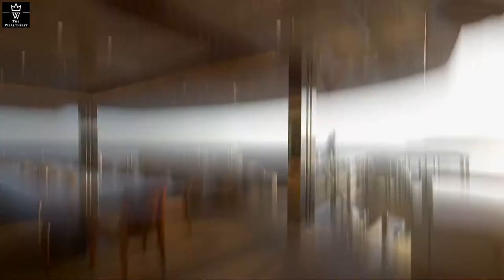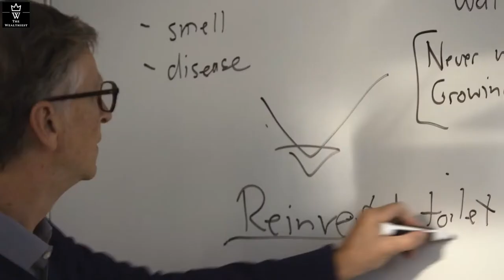Bill Gates' $650 Million Hydrogen Powered Super Yacht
The most expensive yachts in the world, are often owned by some of societies, higher ups. Being one of the most luxurious ways to travel the world (aside a private yet), These amazing water crafts are quite expensive. ranging from a few million to a few hundred million, with an average price of $8.4M.

WATCH THESE

Motivational Art
-Monopoly Canvas
-The world is yours

Books we recommend for the Future Wealthiest
-Rich Dad Poor Dad
-Big Money Energy

Starting a Youtube
-Cannon M50
-Wide Angle Lens
-Rode Video Micro